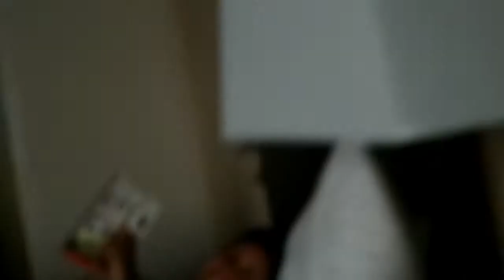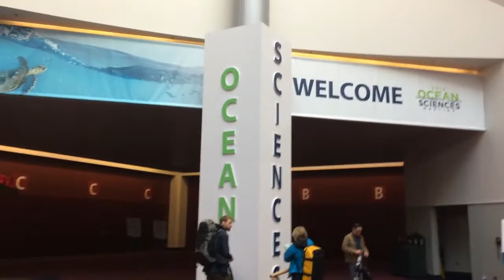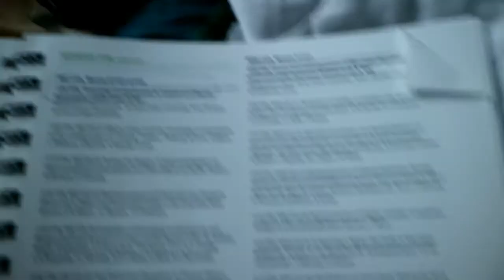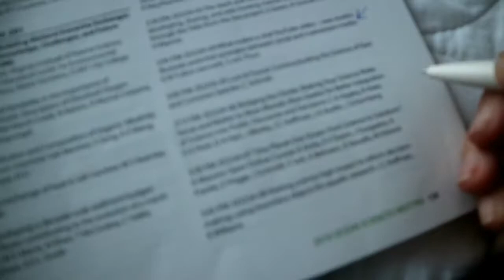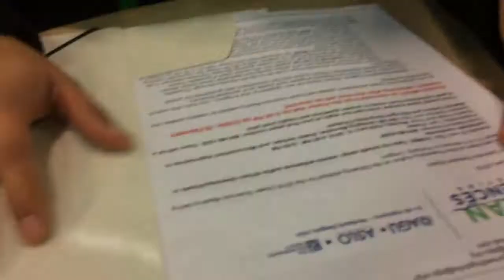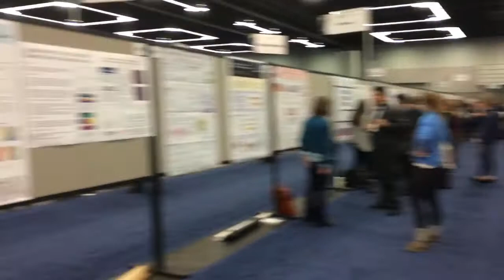I was nervous!! | PhD VLOG | Ocean Sciences meeting | PORTLAND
I must admit I was quite nervous for my first presentation at big conference. I share some thoughts on that. Here are some of the spotlights of my trip in Portland and the Ocean Sciences Meetings. A meeting where hundreds of marine scientists from all around the world meet and share their science! Enjoy =)

Music